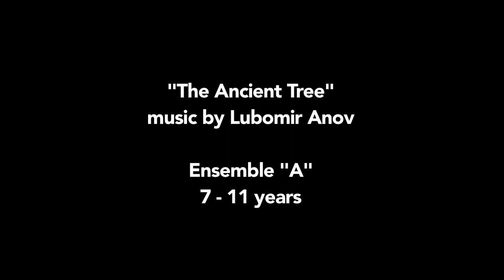Summer guitar academy Pleven 2019 - The ancient tree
Summer guitar academy Pleven, Bulgaria
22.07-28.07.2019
Guitar Ensemble "A" with participants from the Summer guitar academy Pleven (7-11 years old)
"The ancient tree" - music by Lubomir Anov (world premiere)
Conductor: Ekaterina Ikonomova

Лятна китарна академия Плевен, България
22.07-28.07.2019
Китарен ансамбъл с участници на възраст между 7 и 11 години от Лятна китарна академия Плевен 2019
"Вековното дърво" - Любомир Анов (световна премиера)
Диригент: Екатерина Икономова